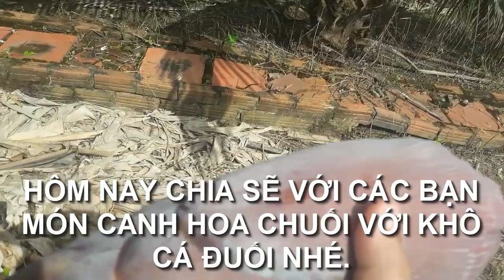Hái HOA CHUỐI nấu canh chua siêu ngon - HỒNG THANH FOOD